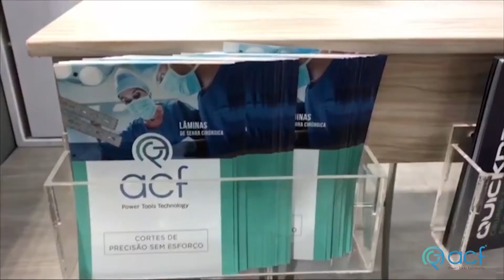CBQ 2019 - XVIII. Brazilian Hip Society Congress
Our products were in our exclusive distributor LAS Brasil booth at the 18th Brazilian Hip Society Congress. At this congress, ACF surgical saw blades and surgical power tools continued to draw the attention of the Brazilian market. We are only Turkish company who is registered ANVISA in orthopedic field. We are confident about the future in Brazil!

Ürünlerimiz, Brezilya'daki saygıdeğer dağıtıcımız LAS Brasil firmasının18'inci Brezilya Kalça Derneği Kongresi'ndeki standında sergilendi. Bu kongrede, ACF cerrahi testere bıçakları ve cerrahi motorları  Brezilya marketinin dikkatini üzerine çekmeye devam etti. Ortopedi alanında ANVISA kaydı olan tek Türk firmasıyız. Brezilya'daki geleceğimiz hususunda kendimize olan güvenimiz tam!